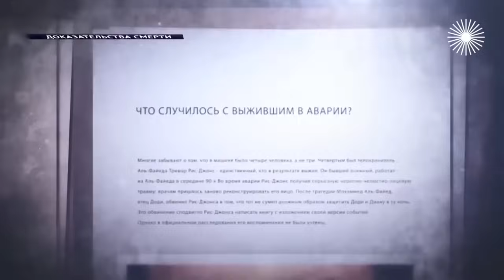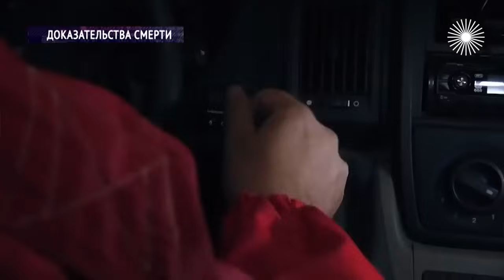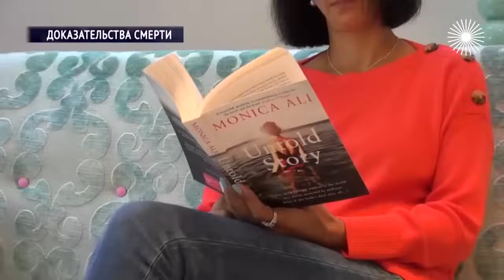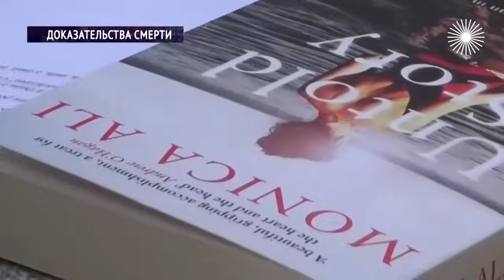Тайны гибели принцессы Дианы. Могла ли быть авария инсценировкой?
Принцесса Диана скончалась в Париже в результате автокатастрофы. Сообщалось, что возлюбленный принцессы Доди Аль-Файед и водитель Анри Поль погибли мгновенно. Диана скончалась в госпитале двумя часами позднее. До сих пор причины ДТП вызывают сомнения, порождая множество теорий. Выжил только телохранитель Тревор Рис-Джонс, однако позже он заявил, что не помнит подробности событий. Возможно ли, что королева сердец имитировала свою кончину?